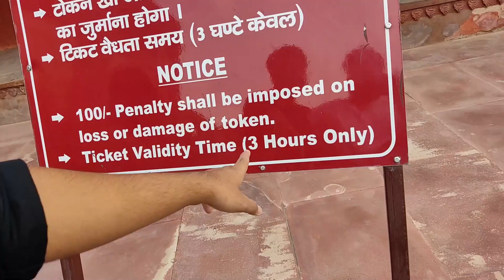TAJ MAHAL | VLOG 1 | AKR EDITZ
This is our first vlog video on TAJ MAHAL.

From now I will capture all my  happy moments of my College Life so that I and my freinds enjoy these moments in future also.